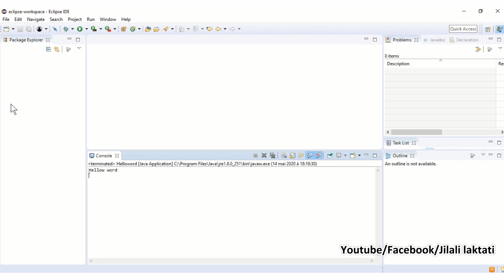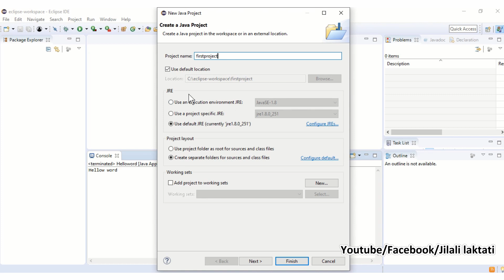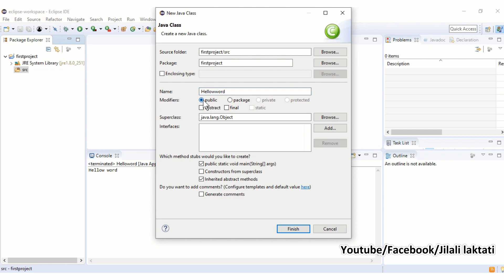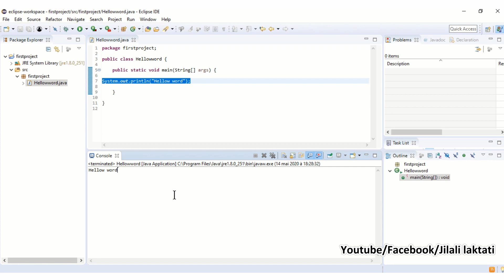Java darija 2: projet et class, first project, first class - تعلم الجافا : انشاء اول مشروع وأول كلاس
تعلم الجافا معي من البداية إلى الاحتراف، ستتعلم ماهي لغة الجافا، في ماذا تستخدم الجافا ، كيفية تنصيب الجافا، وتحميل وتنزيل الجافا.
الدروس تقدم بطريقتين الجافا بالعربية والجافا بالدارجة المغربية
لتحميل الجافا:
طيلة هذه الدروس ستتعلم معي:
المتغيرات، دوال الادخال والإخراج، الادوات الشرطية، أدوات التكرار، الجداول، الكلاسات، بنية الجافا، العمليات الرياضية في جافا.